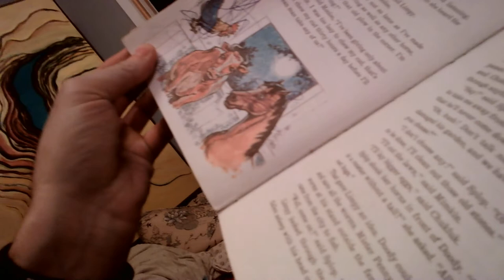story tour of the things you can see in my master room (cuz you can do anything in it)